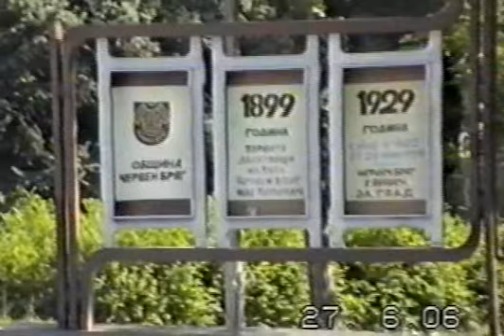Иван Иванов- Стихове- Лирика 2006г.-1/2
Трънливият път към вечността  е всеки стих на Иван Иванов.